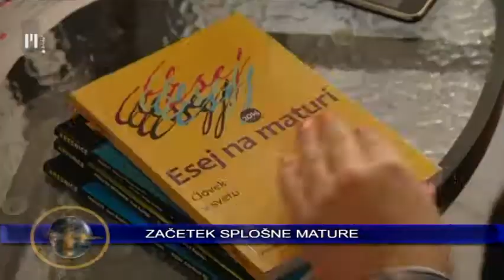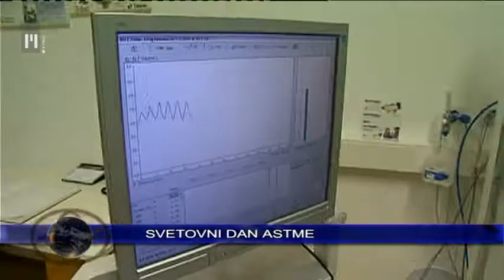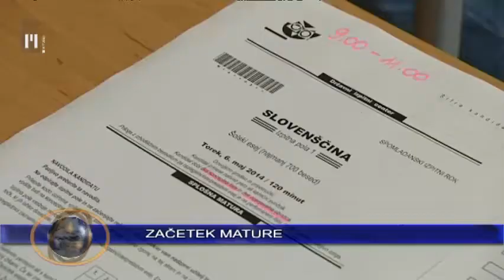Novice ob 16.00 | TV Maribor 6.5.2014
Novice Televizije Maribor, pripravila Ana-Marija Bosak in Sonja Kukovec, uredila Saška Jazbec.